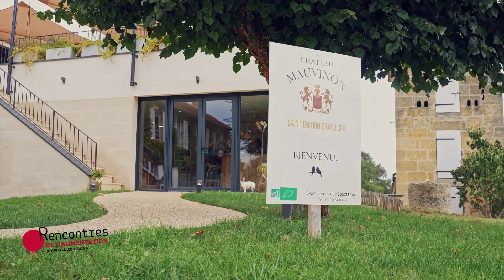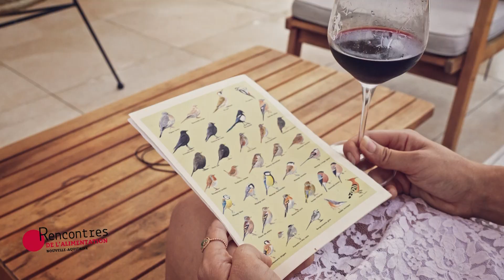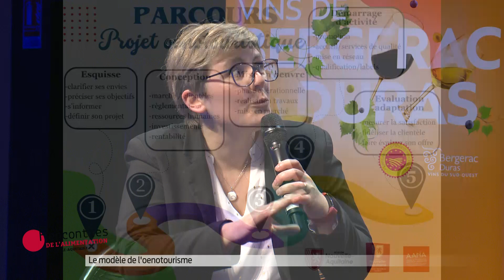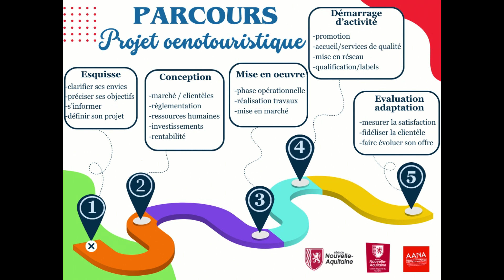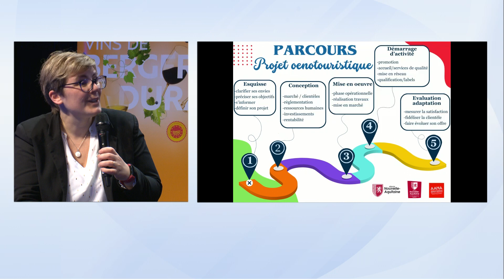📺 Table ronde : Le modèle de l'oenotourisme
L’Agence de l’Alimentation Nouvelle-Aquitaine (l’AANA) propose des échanges entre professionnels et experts pour construire ensemble de nouveaux chemins pour l’alimentation de demain en région.

Le nouveau rendez-vous des Rencontres de l’Alimentation a lieu le 12 décembre 2023 au BIO’Pôle de Léa Nature à La Rochelle, au sein du Groupe Léa Nature sur le thème du tourisme alimentaire, en collaboration avec le Comité Régional du Tourisme Nouvelle-Aquitaine (CRT).

Table ronde : L''ouverture au tourisme & la diversification de son activité : le modèle de l’œnotourisme.

Une table ronde animée par Sandrine Pailloncy, Cheffe de Pôle « Accompagnement stratégique Destinations & Filières » au CRT Nouvelle-Aquitaine.

Intervenants :
- Brigitte TRIBAUDEAU, Propriétaire, Château Mauvinon, Saint Emilion Grand Cru
- Audrey NORMANDIN, Responsable de Domaine, Maison de Cognac Normandin-Mercier
- Aurélie INGREMEAU-BROSSARD, Cheffe du service Transition Economique Direction du Tourisme de la région Nouvelle-Aquitaine